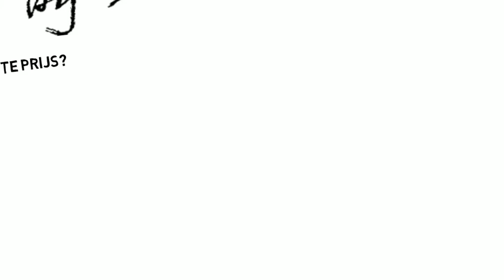Duitsland, Wehr | Huis Verkopen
Makleaars die je Huis verkopen in Wehr, Duitsland
Quaden Makelaars Nederland en Duitsland. De Experts in woningverkopen in 046, 0475 en Duitsland.
Naast onze specialisatie in de regio 046
( Makelaars die je huis verkopen in Amstenrade, Beek, Bingelrade, Born, Buchten, Doenrade, Elsloo, Limbricht, Merkelbeek, Munstergeleen, Puth, Schinnen, Sittard, Spaubeek, Stein, Susteren, Urmond)

Zijn wij ook actief in de regio 0475
En hebben wij een TopSpecialisatie in Duitsland
( Makelaars/ maklers die je huis verkopen in Bocket, Havert, Heinsberg, Hillensberg, Isenbruch, Schalbruch, Susterseel, Tuddern( Selfkant), Waldfeucht, Wassenberg en Wehr).
Voor de Duitse woningmarkt hebben wij naast onze makelaars, een paar Nederlandse experts in dienst met veel kennis over wonen in Duitsland. U kunt altijd bij ons terecht voor advies.
Wij regelen ook uw Duitse hypotheek en beantwoorden u fiscale vragen met Duits / Nederlandse Advocaten en Fiscalisten.

We spreken Nederlands en Duits.

MIS ONZE BESTSELLER METHODE NIET EN VRAAG JE GRATIS WAARDEBEPALING AAN